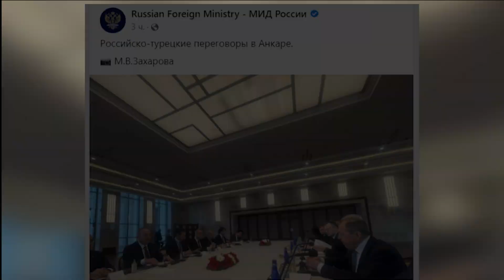«Հորիզոն»-ի թողարկում | 20-00 | 07.04.2023